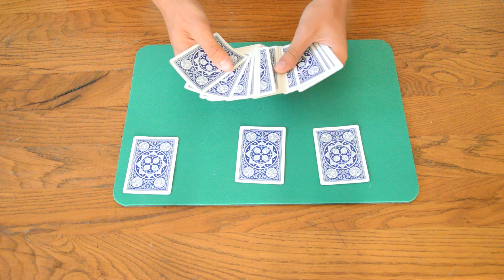trucco di magia con le carte: l'ascensore / storia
Il mio negozio su Amazon Il gioco di magia con le carte di oggi è l'ascensore.
▂ ▃ ▄ ▅ ▆ ▇ █ LEGGIMI █ ▇ ▆ ▅ ▄ ▃ ▂

ciao a tutti dopo numerosi sforzi ecco il video =) scusatemi sapete che non ho il pc.. questo video e' per il contest di danitheillusionist.
questo effetto l'ho visto da sezione aurea ! quindi crediti a diego allegri

tutti i link quissottttto!! =)